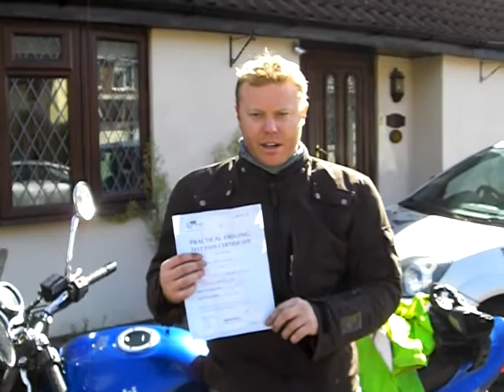Tim Michael... Passed DAS Mod 2 Pupil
"I just passed my module 2 test with Pepsi and the guys at 1 Stop Instruction.  Very helpful, particulary at being able to get me a test at test at such short notice.  So thanks very much to the guys and i highly recommend them."